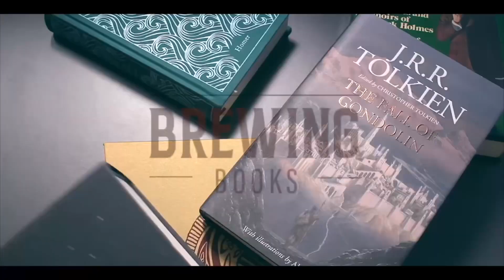LOTR: RINGS OF POWER | First Impressions *NO SPOILERS*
Sharing my impressions of the first two episodes of The Lord of The Rings: Rings of Power Series.